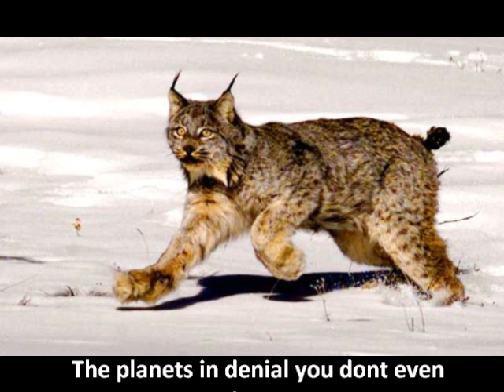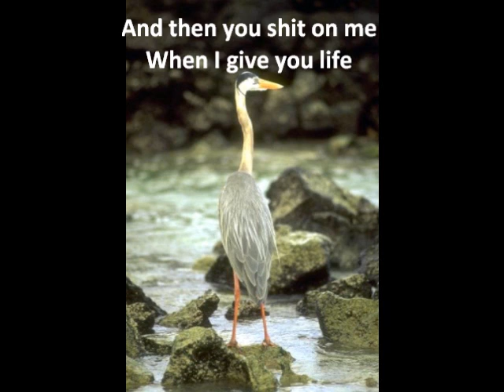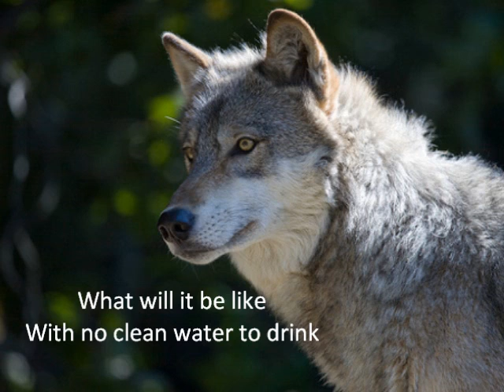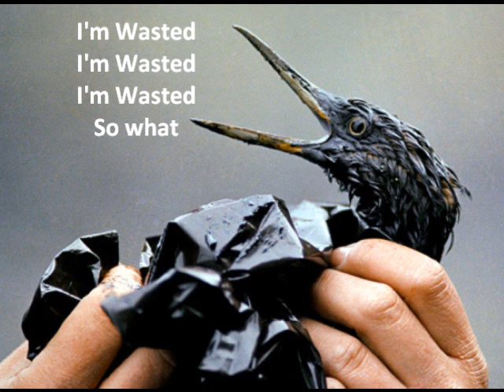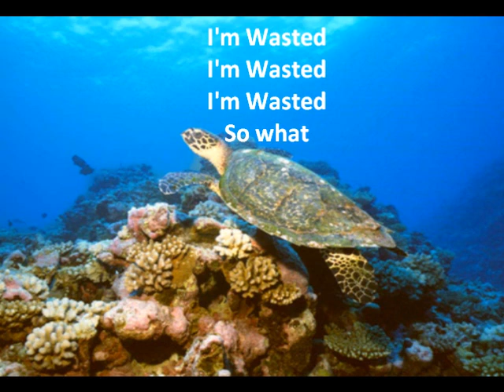Im Wasted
Phantom Reign,A video for those who cant speak for themselves.